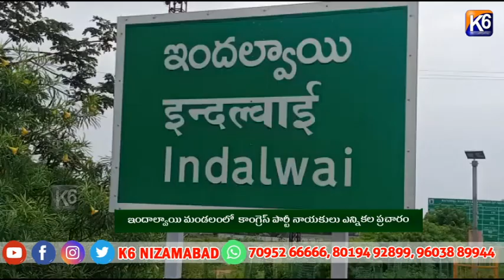ఇందాల్వాయి మండలంలో కాంగ్రెస్ పార్టీ నాయకులు ఎన్నికల ప్రచారం||06-05-2024 k6 NEWS